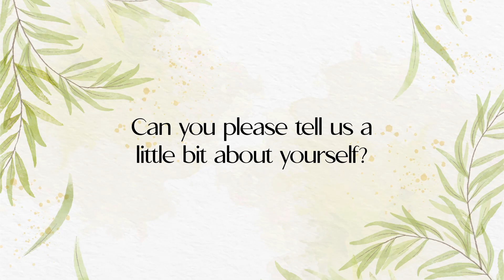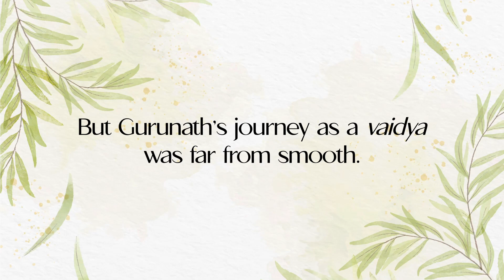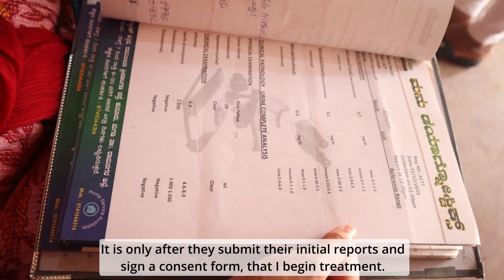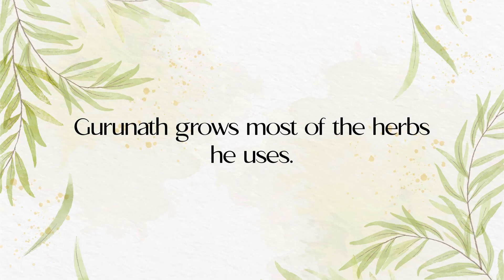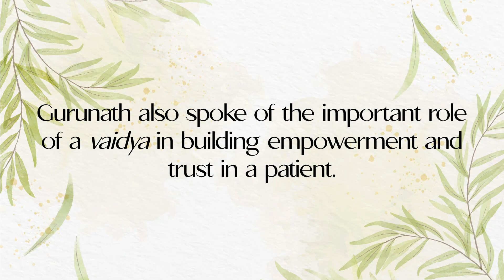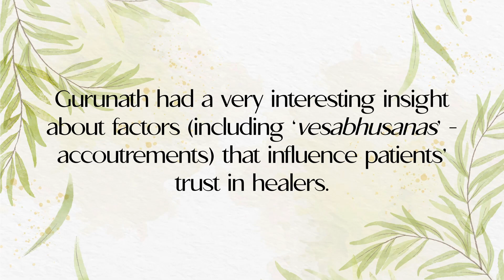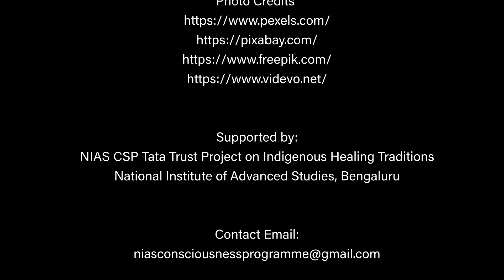Vaidya Gurunath - Paramparika Vaidyas of Rural Bengaluru - NIAS CSP - Pushya A Gautama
Vaidya Gurunath is a healer from the village of Kudur. He runs a small grocery store where he sells home ground coffee, and is a well-known healer, particularly for his treatment of jaundice. In this video, he speaks about his journey into healing. He also discusses accusations and circumstances
that forced him to give up his practice, and how and why he ultimately resumed it.
This study focused on understanding the contexts and healing traditions of local health practitioners (Paramparika Vaidyas (PV)) in and around rural Bengaluru, Karnataka, India. In particular, the study attempted to understand PV’s conceptions of and approaches to well-being and healing, and how
these have remained/transformed/adapted within their lived spaces in response to biomedical supremacy, transformed ecospaces and changing health seeker expectations.

Focus Topic: Changing Contexts And Approaches To Healing Amongst Paramparika Vaidyas In And Around The Rural Bengaluru District
Camera and Video production: Shreyas R. Gautama
Concept and Research Lead: Pushya A Gautama
Supervisor: Sangeetha Menon
Supported by: NIAS CSP Tata Trust Project on Kerala Indigenous Healing Traditions
NIAS Consciousness Studies Programme
NATIONAL INSTITUTE OF ADVANCED STUDIES
Bangalore 560012